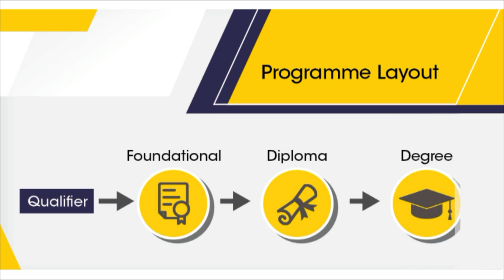Mr. M D Ranganath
Member of the Board, HDFC Bank

Mr. MD Ranganath is an Additional Independent Director of the Bank. He has over 26 years of experience in the Global IT services and financial services industry. He was the Chief Financial Officer of Infosys Limited, a globally listed corporation till November 2018. During his tenure of 18 years there, he was an integral part of the growth and transformation of Infosys and effectively played leadership roles in a wide spectrum of areas Strategy, Finance, M&A, Consulting, Risk Management and Corporate Planning culminating in the role of a Chief Financial Officer and worked closely with the Board of Infosys and its Committees in formulating and executing its strategic priorities. Prior to Infosys, he had worked at ICICI Limited for eight years and executed responsibilities in corporate credit, treasury, equity portfolio management and corporate planning. In the years 2017 and 2018, Mr. Ranganath was the recipient of the Best CFO Asia award in the technology sector  by Institutional Investor publication, based on a poll of buy side and sell side investor community. Mr. Ranganath is a PGDM from IIM Ahmedabad. He holds a Master’s degree in Technology from IIT Madras and a Bachelor’s degree in Engineering from University of Mysore. He is a member of CPA, Australia. IIT Madras welcomes you to the world’s first BSc Degree program in Programming and Data Science. This program was designed for students and working professionals from various educational backgrounds and different age groups to give them an opportunity to study from IIT Madras without having to write the JEE.  Through our online programs, we help our learners to get access to a world-class curriculum in Data Science and Programming.